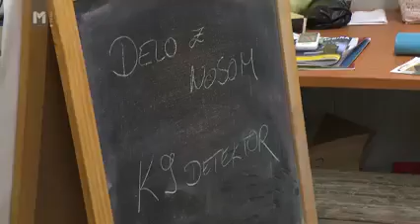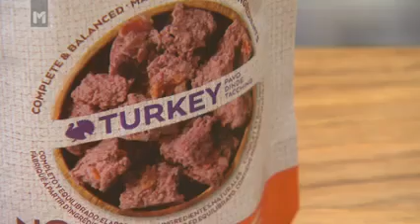Delo z nosom/Mr.Pet/ O živalih in ljudeh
V oddaji O živalih in ljudeh tokrat odkrivamo, kako lahko zaposlimo pasje smrčke.

V trgovinah Mr. Pet za vaše ljubljenčke najdete kakovostno in
raznovrstno ponudbo prehrane in opreme za pse, mačke, glodavce, ptice in plazilce. Ponosni smo tudi na naš program akvaristike, ki je zaradi sodelovanja z zelo priznanimi blagovnimi znamkami, eden  najboljših v Sloveniji.